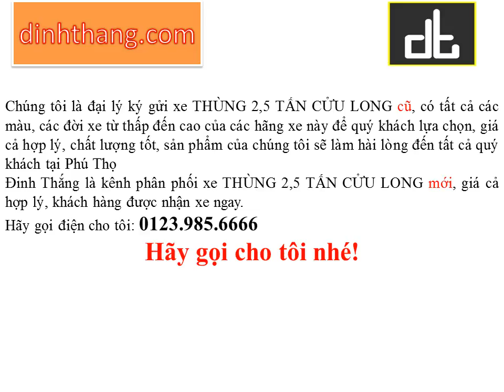Mua, bán ô tô mới-cũ xe tải THÙNG 2,5 TẤN CỬU LONG tại Phú Thọ (01239856666)